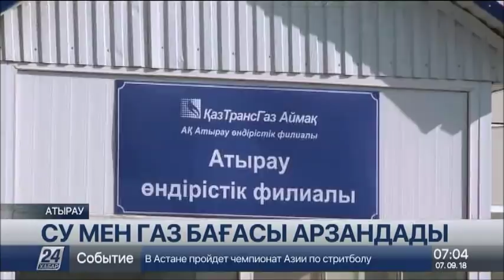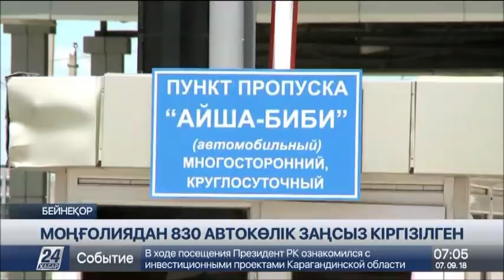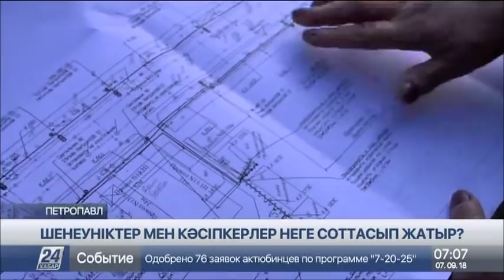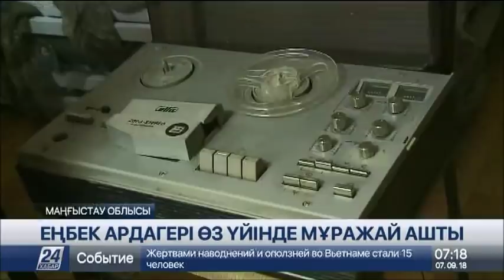7 қыркүйек 2018 жыл - 07.00 жаңалықтар топтамасы